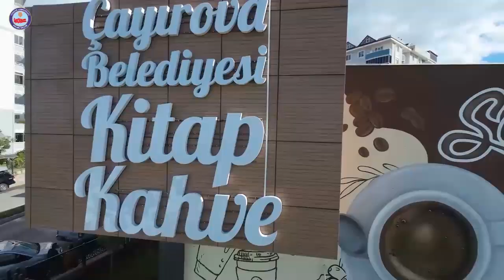çayırova Akse Halk Kütüphanesi ve Kitap Kahve Açılış Töreni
Kütüphaneler Sadece Kitabın Olduğu Yer Değil; Bir Medeniyetin, İhyanın, İnşanın Merkezidir